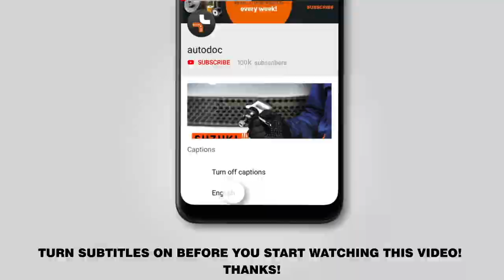How to change front brake discs / front brake rotors on LEXUS RX400h 2 (XU30) [TUTORIAL AUTODOC]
How to change front brake discs / front brake rotors on LEXUS RX400h 2 (XU30) 3.3 Crossover / Crossover SUV 2003–2009 [TUTORIAL AUTODOC]

Brake discs LEXUS ES V (XV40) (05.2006–06.2012) / LEXUS ES (XV20, XV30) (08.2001–10.2006) / TOYOTA Highlander I (XU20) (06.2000–05.2007) / TOYOTA Previa / Estima II (XR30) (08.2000–01.2006) cars should be replaced, as a rule, according to one and the same procedure. However, there can be slight differences due to specific features of the vehicle design.

🔝 Top brands that produce brake discs: RIDEX; STARK; A.B.S.; BOSCH; FEBI BILSTEIN.

All video and pdf tutorials on LEXUS RX400h 2 parts replacement: download and watch at AUTODOC CLUB

00:00 — LEXUS RX400h 2 (XU30) – brake discs / brake rotors: step-by-step replacement tutorial
2:43 — Unscrew the brake caliper fastening.
3:39 — Unscrew the brake disc fastening.
6:10 — Remove the brake disc.
7:40 — Install the brake disc.
11:50 — Screw in the wheel bolts.

🛠️The tools you need to replace front brake discs:
- wire brush
- WD-40 spray
- brake cleaner
- copper grease
- ratchet wrench
- torque wrench
- flat screwdriver
- tap wrench
- rubber mallet
- crow bar
- wheel chock